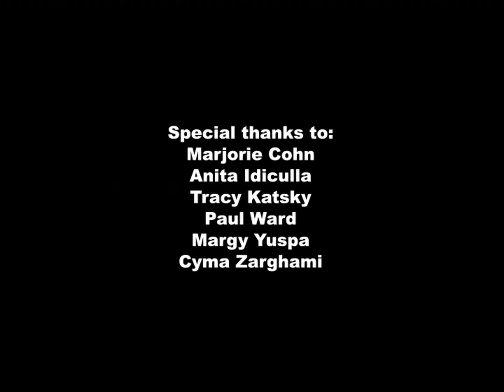Family Brainsurge 312 (07/25/2011) (FULL EPISODE) (4K)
Well guys it’s time to see an episode that is actually legal copy at all to upload and it’s not stolen or leaked. Today’s episode the Martinez, Rowe, Gillcrest, McLurkin and the Oliverio families will compete each other to get the glory of being Family Brainsurge champion. Thanks to Ryan Rinkerman to get these episodes for us, and @shagmagBMF for the credits. And please do not request any episodes at all it’s very hard and it annoys the heck out of us.